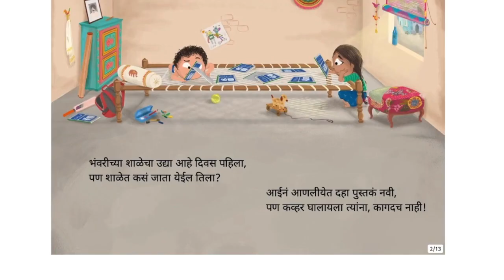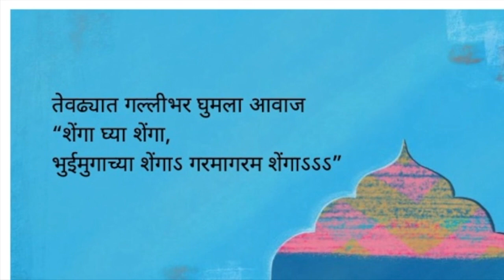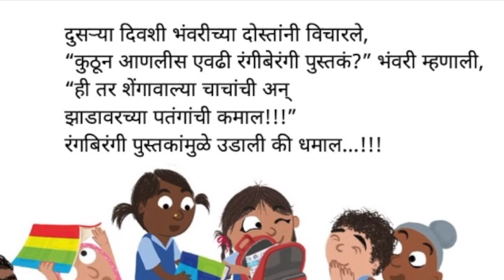Colouring Books (Rangeet Rangeet Pustak) - Marathi Stories for Kids - Pratham Books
School started after the holidays. Her friends were amazed to see the rainbow-colored books in Bhanwari's backpack. How she says to them- "Ah, this is the magic of the Pimple tree and the uncle with the peanuts!" Oh no! What exactly is this magic?
Original story रंग बिरंगी किताब by Alankrita Amaya
Translated by Sangeeta Barve
Illustrated by Alankrita Amaya

You can support Books That Speak by visiting support.booksthatspeak.com